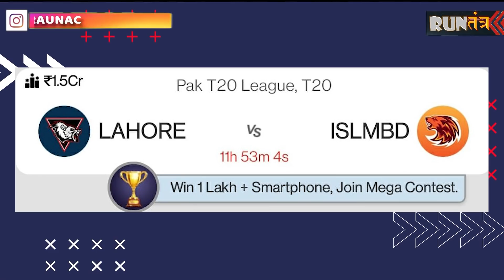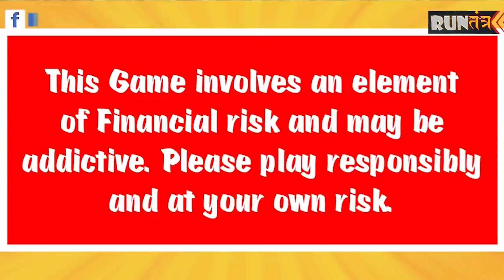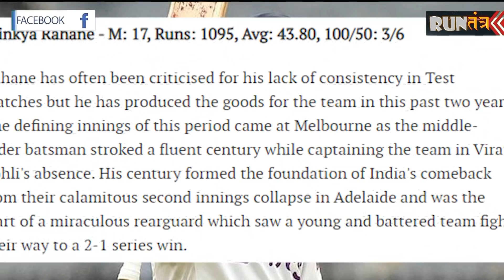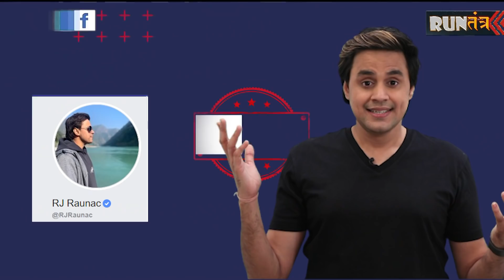कौन जीतेगा Team India के लिए WTC की Trophy? | WTC Final | NZ vs Ind | Virat Kohli | BCCI | RJ Raunak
Play with champions & win big prizes! Download My11Circle app now to get Rs. 1500 joining bonus & exclusive 20% extra cash. Hurry, make your team now

For 24x7 entertainment, install RJ Raunac android app.